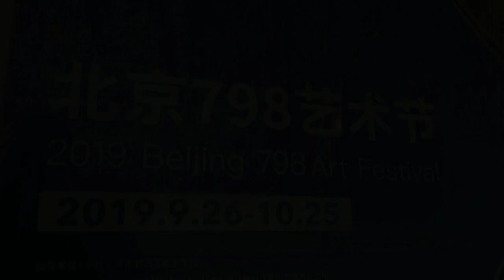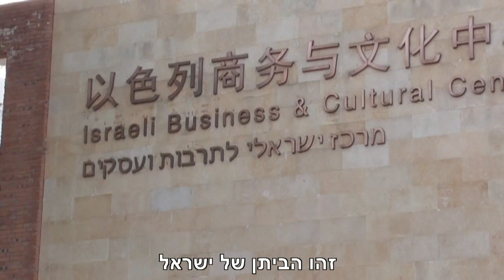רובע האומנים 798 בביג'ינג סין 798 Beijing Artist Quarter